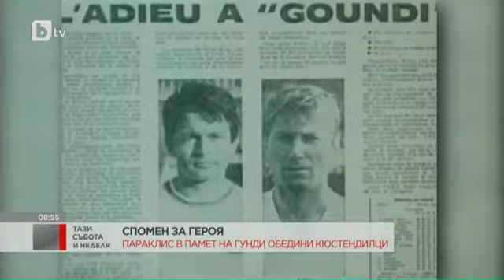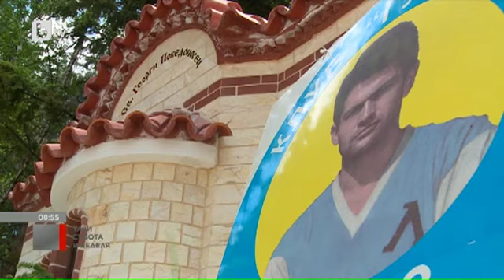Тази Събота: Благородна кауза обедини жителите на Кюстендил